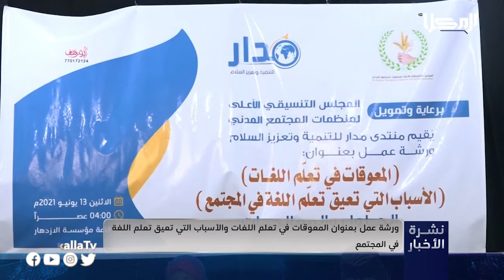خبر | ورشة عمل بعنوان المعوقات في تعلم اللغات والأسباب التي تعيق تعلم اللغة في المجتمع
نظم منتدى مدار للتنمية وتعزيز السلام ورشة عمل حول المعوقات في تعليم اللغات والأسباب التي تُعيق تعلم اللغة في المجتمع

تابعنا على شبكات التواصل الإجتماعي:
ــــــــــــــــــــــــــــــــــــــــــــــــــــــــــ